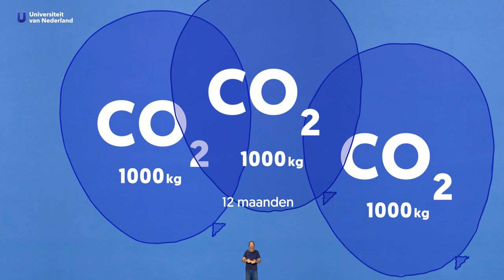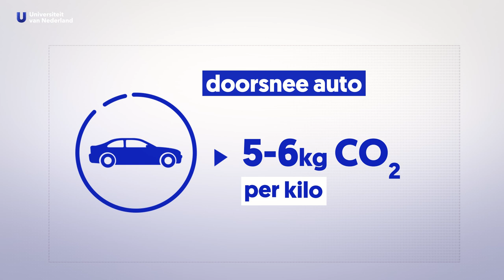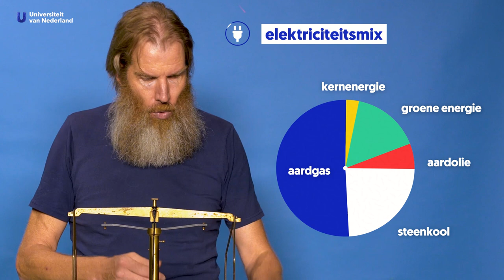Hoe duurzaam is de elektrische auto nou echt?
Een elektrische auto: klinkt duurzaam. Maar is-ie dat wel? Je hoort vaak dat de batterij hartstikke schadelijk is voor het milieu en helemaal niet zo lang meegaat. Onderzoeker Auke Hoekstra (TU/Eindhoven) rekende uit hoeveel een elektrische auto en een dieselauto nu echt uitstoten en geeft je het verlossende antwoord.